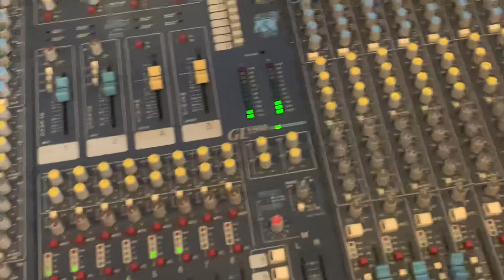Soulful type beat, analog summing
Made this beat, now analog summing it.